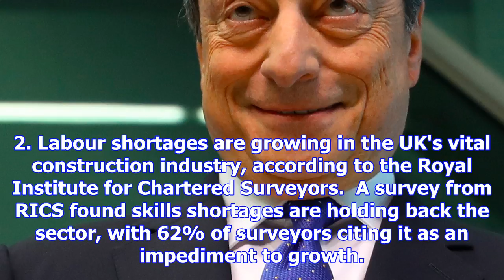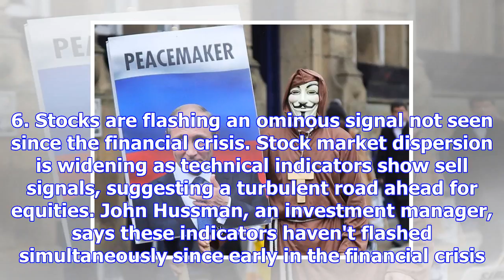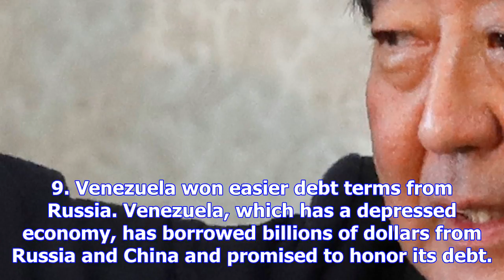10 things you need to know in markets today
10 things you need to know in markets today
A man dressed up in a mask and holding a sign with Vladimir Putin on it saying 'Peacemaker' takes pa...